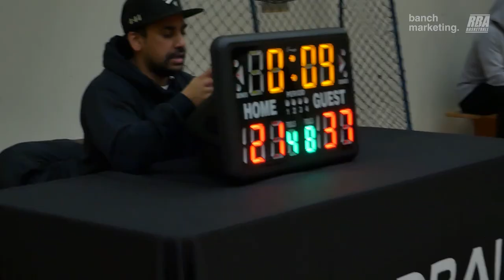2024 Burnaby Winter Comp - Rumble Kongs vs Undrafted - Roundball BC Mens Basketball League